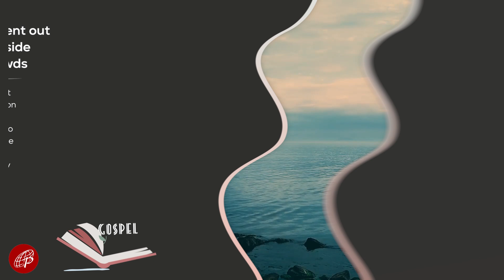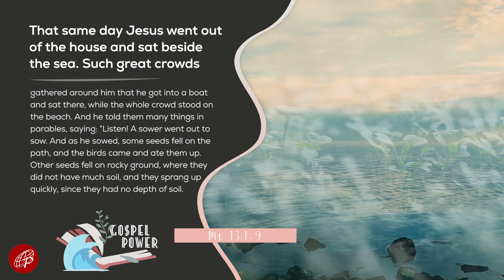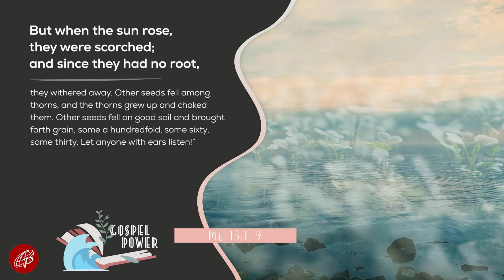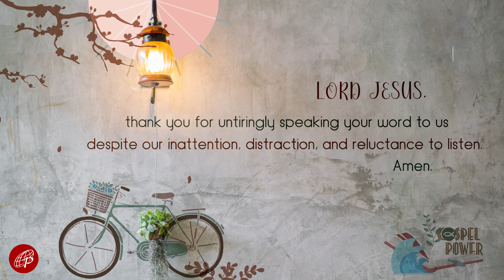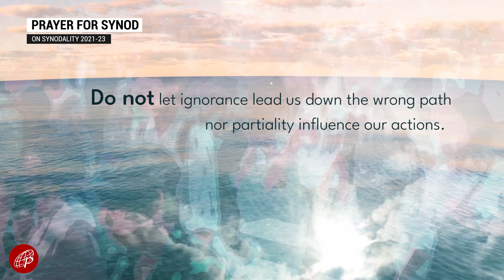Gospel Power | July 20, 2022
July 20, 2022 | Wednesday of the 16th Week in Ordinary Time

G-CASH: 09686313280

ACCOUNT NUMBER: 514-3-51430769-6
SWIFT CODE: MBTCPHMM